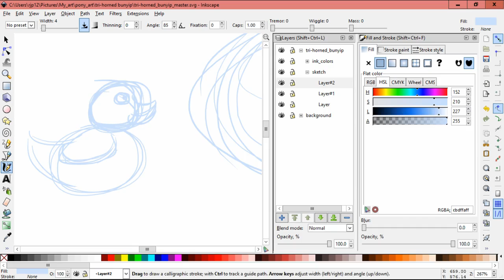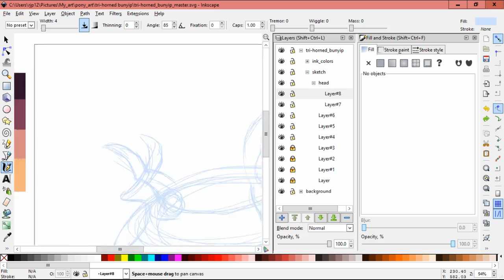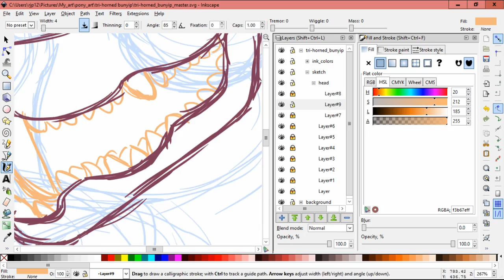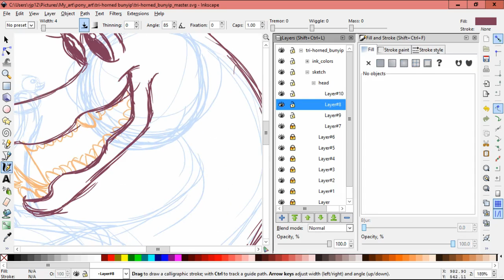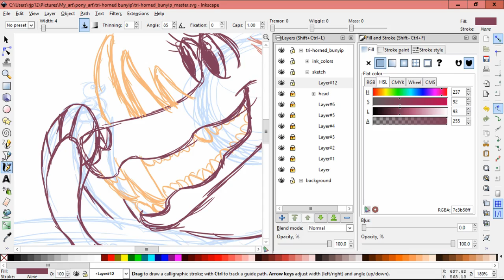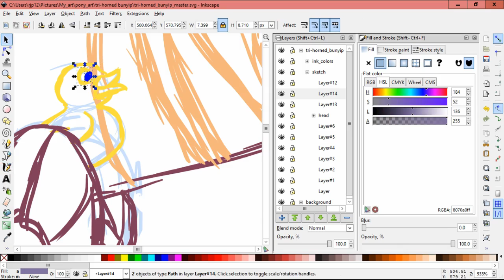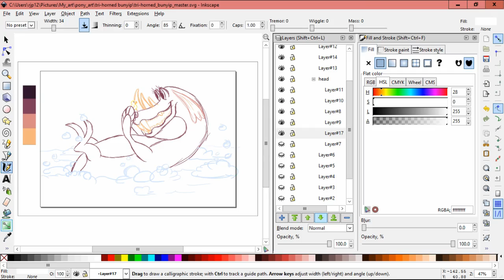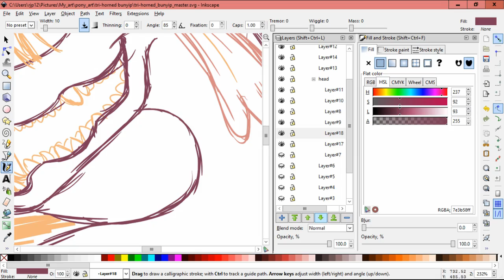Lux Brush And Ember's: Thoughts On MLP:FiM S06E22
Time for high sea adventures as we make our way through another episode of My Little Pony: Friendship is Magic: Season 6.

This week's drawing is of the tri-horned bunyip. Thanks to the importance of bubbles, rubber ducky included.